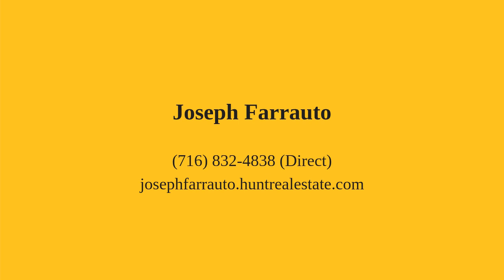23 Church Street Franklinville, NY 14737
Joseph Farrauto - Amherst Branch
5 beds 2 baths